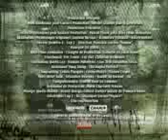LASCARS DE BACS.3gp